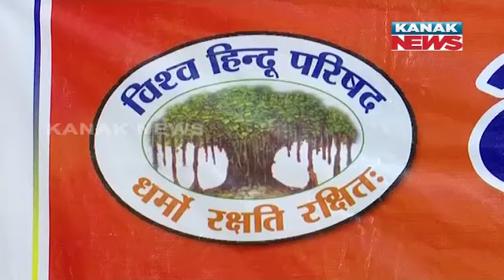VHP Holds Press Meet Over Wrong Info Being Given On OTT Platforms About Lord Jagannath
The Vishwa Hindu Parishad (VHP) has raised concerns about the portrayal of Lord Jagannath in a serial titled 'Jai Jagannath' on an OTT platform, claiming that it contains incorrect information.